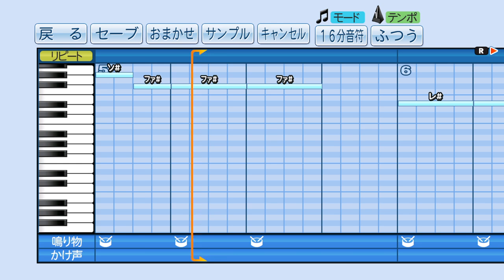【パワプロ2016】応援曲 ロック番狂わせ 【マキシマム ザ ホルモン】